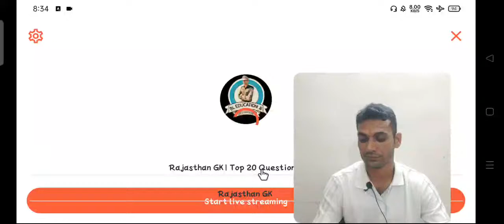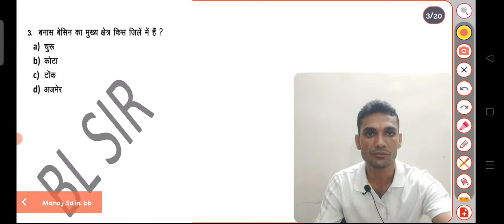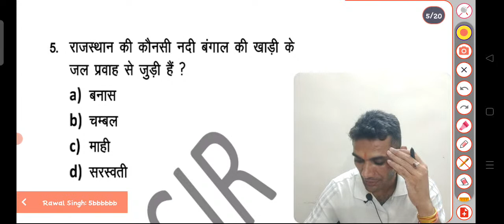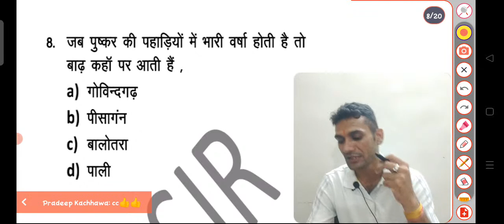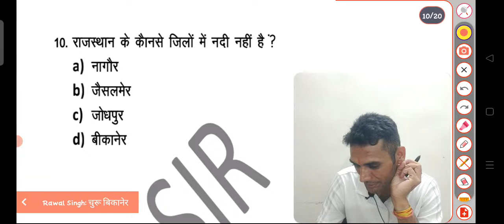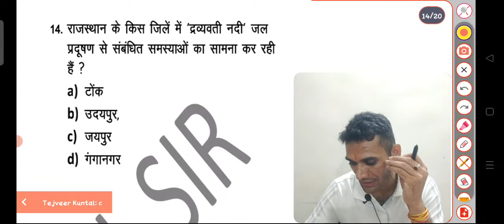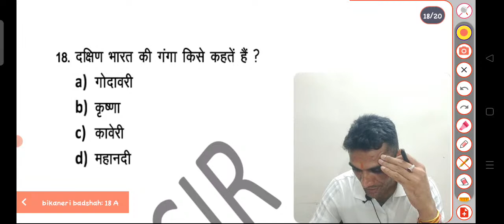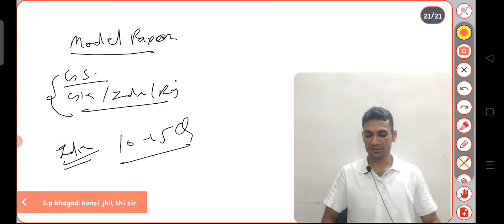राजस्थान GK।Top 20 महत्त्वपूर्ण प्रश्न। Rajasthan police SI। वनपाल। LDC। कांस्टेबल। Bl Sir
राजस्थान Gk जलवायु के 100 महत्त्वपूर्ण प्रश्न। सभी exam के लिए। SI। LDC।REET। वनपाल। Bl Sir

ra jasthan gk bstc 2022
rajasthan gk for lab assistant exam
utkarsh classes
rajasthan gk important question lab
assistant
subhash charan
rajasthan gk important question bstc
rajasthan gk important question 2022
rajasthan gk important dates
rajasthan gk important question
answer
assistant 2022
rajasthan gk question 2022
rajasthan gk question utkarsh classes
rajasthan gk question answer
rajasthan gk question bste 2022
rajasthan gk question in english
rajasthan gk question bstc
rajasthan gk question lab assistant
rajasthan gk question subhash charan
rajasthan gk question ptet
rajasthan gk question marathon class

Rajasthan GK